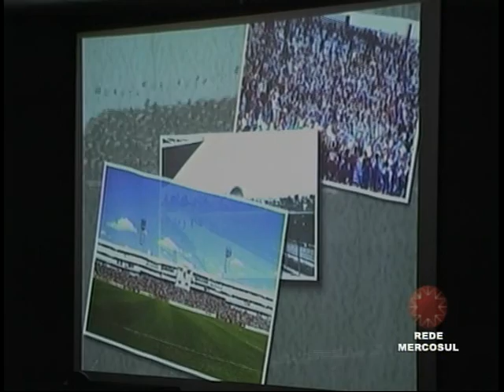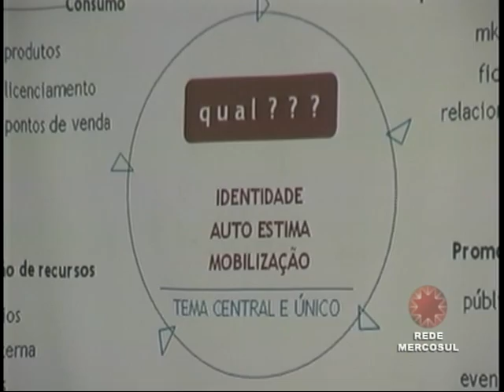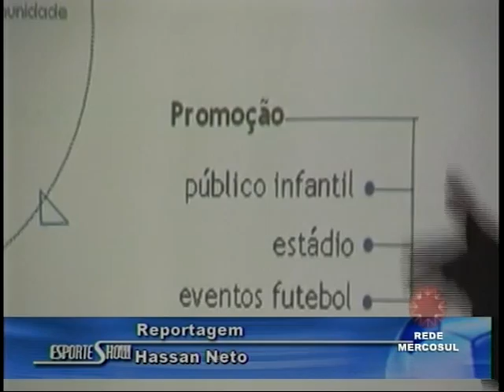Entrevista Marcelo Romano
Confira entrevista com o vice-presidente de Marketing do Paraná Clube, Marcelo Romano, sobre a nova campanha de marketing do clube, SEMPRE PARANÁ